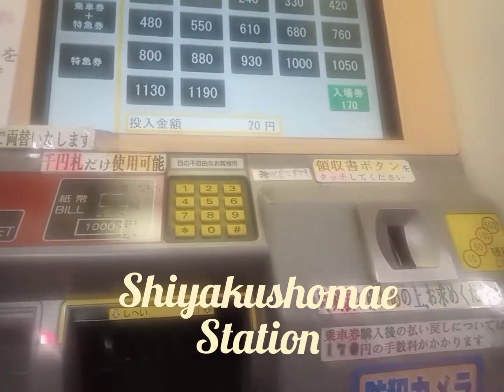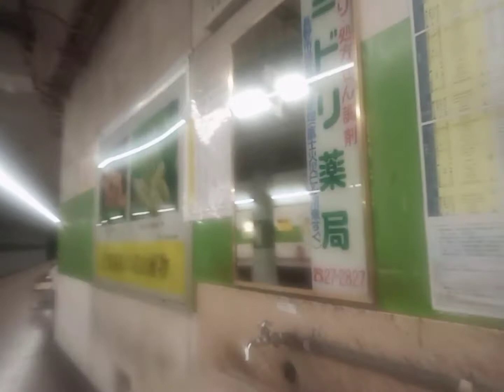done my work (finally, 🤩)